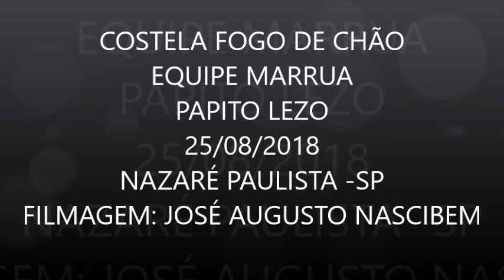COSTELA FOGO DE CHÃO COM A EQUIPE MARRUA DO PAPITO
Foi uma experiência nova, ver a Equipe Marrua, que é comandada pelo Sr. Papito Lezo, trabalhar incansável na Tradicional: Costela Fogo de Chão, em Nazaré Paulista, na Colônia de Férias do Sintaema.